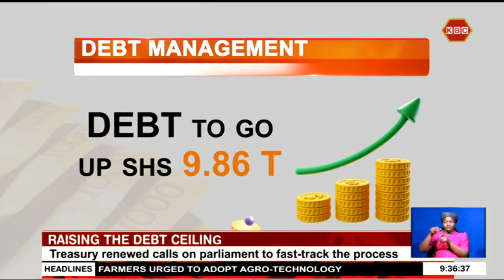Treasury renews calls on parliament to fast-track the raising of debt ceiling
The National Treasury has renewed calls on parliament to fast track the raising of the debt ceiling. National Treasury Principal Secretary Dr. Chris Kiptoo told the public debt and privatization committee that without increasing the debt ceiling beyond the current 10 trillion-shilling limit, the government would face challenges raising cash to finance the 2023/2024 budget.